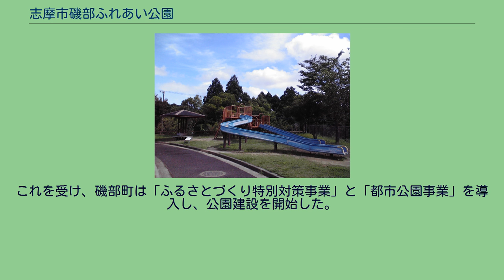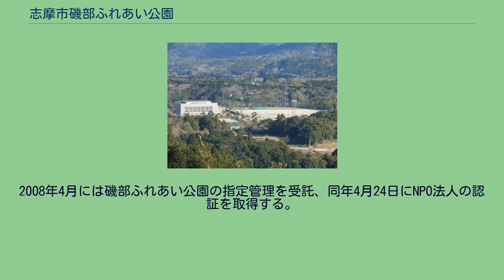志摩市磯部ふれあい公園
志摩市磯部ふれあい公園（しましいそべふれあいこうえん）は、三重県志摩市にある都市公園。
通称は、ふれあい公園・ふれあい。
志摩市が設置し、NPO法人いそべスポーツクラブが指定管理者として管理・運営を行う。
国道167号沿いの小高い丘の上に位置する。
当時の志摩郡磯部町が町民からの要望と時代の要請に応じるために建設した公園で、「磯部町のシンボル」として位置付けられていた。
磯部町民の健康増進・体力練成・文化活動の拠点として利用されてきた。
都市公園の分類としては、地区公園であり、総面積は5.0ha。
園内は管理事務所を併設する総合体育館、多目的広場、遊具や休憩舎・植栽のある幼児広場、芝生広場、テニスコート、遊具（すべり台）のある冒険広場からなる。
ふれあい公園の中核施設。
1階にアリーナ（体育館）、ステージ、管理事務所、医務室、控室、放送調光室、更衣室、器具庫、トレーニングルーム、会議室、キンダールーム、ポンプ室、機械室、3室の倉庫が、2階に固定式の観客席が280席ある。
面積11,479m2、照明6基を備える土のグラウンド。
2007年度の利用者数は12,012人。
軟式野球やソフトボールに主に利用される。
日常的には野球の練習やスポーツ少年団、中学校体育連盟などが使用するが、中日本総合選手権ソフトボール大会・毎日杯争奪少年サッカー大会、東日本軟式野球大会などが開催されたことがある。
全天候型のテニスコートが4面（人工芝コート2面、ハードコート2面）ある。
コートの改修要望が挙がっている。
2007年度の利用者数は2,696人。
1989年（平成元年）6月にふるさと創生事業検討委員会が発足し、同年7月21日に答申を出した。
これを受け、磯部町は「ふるさとづくり特別対策事業」と「都市公園事業」を導入し、公園建設を開始した。
いそべスポーツクラブは、三重県志摩市の磯部町域で活動するスポーツの団体。
略称はISC。
1999年（平成11年）度から磯部町スポーツ派遣主事から「総合型地域スポーツクラブ」の話があり、設立準備を進め、2002年（平成14年）6月20日に正式に発足した。
2008年4月には磯部ふれあい公園の指定管理を受託、同年4月24日にNPO法人の認証を取得する。
事務所はふれあい公園総合体育館内に置いている。
2011年度の会員は408人。